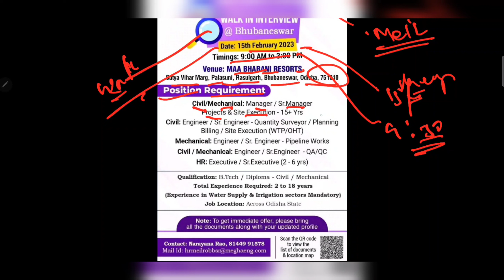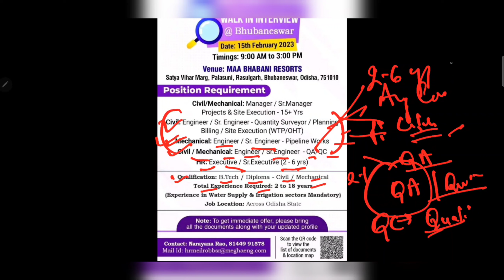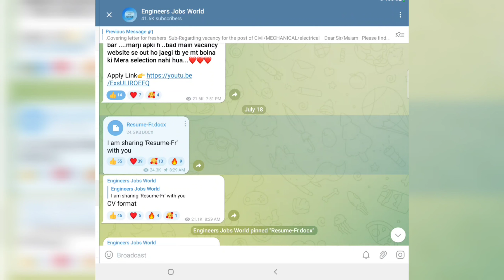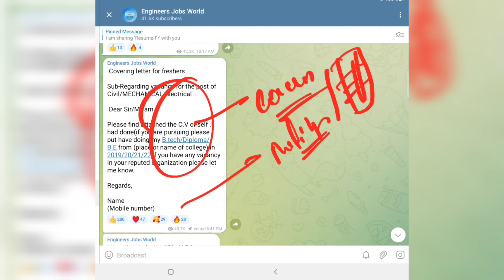HPCL JE Freshers Jobs | Civil Engineer Job | Mechanical Engineer Job | All India Eligible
Mining Jobs,
10 based jobsiì
12pass jobs,
BPO jobs
Gaming Jobs,
Calling Jobs
freelancing jobs,
Backend jobs
NHAI Jobs,
Metro Jobs,
adani jobs,
IIT Jobs,
Ministry Jobs,
NPCC jobs,
Refinery Jobs,
ISRO jobs,
Railway jobs,
Adani jobs
Latest Jobs,
Engineers Jobs,
Civil Engineering,
Mechanical Engineering,
Electrical Engineering,
Electrical Engineering Latest Jobs,
Engineering Jobs,
CS Jobs,
IT Jobs,

L&T Jobs  2022, L&T  New Notification,  L&T Latest Recruitment,  L&T  new Vacancy,  L&T Freshers Vacancy, L&T Latest Vacancy , L&T Bharti Result